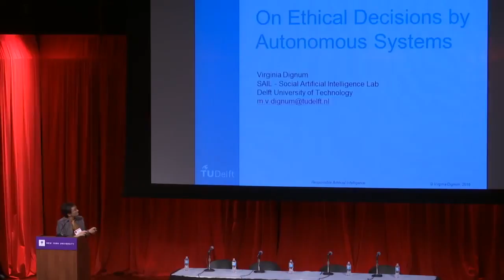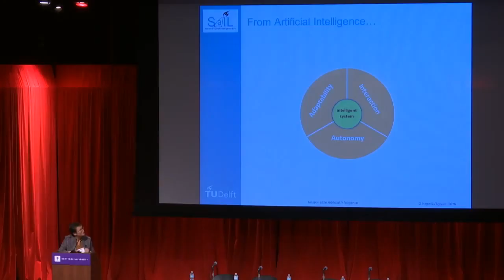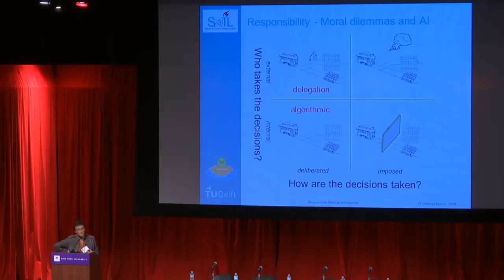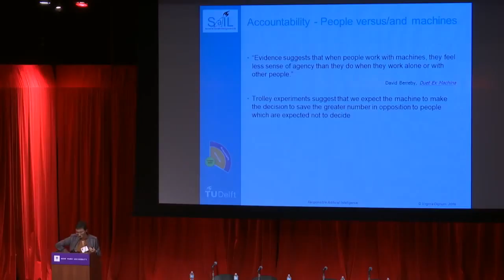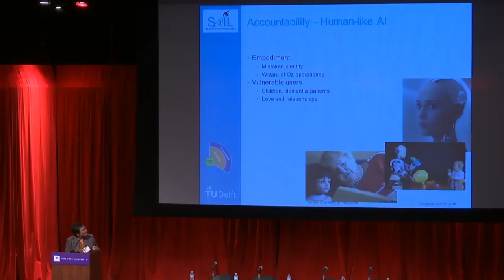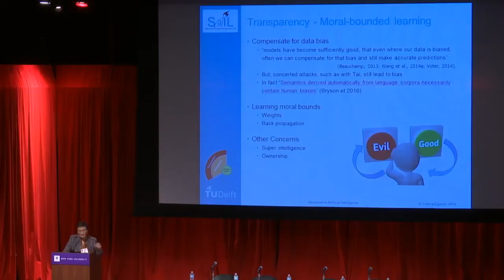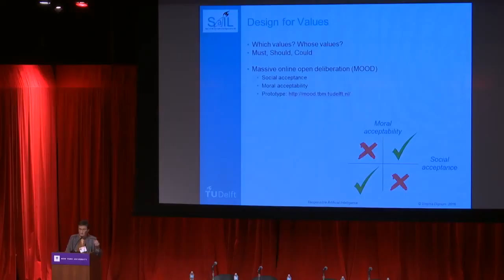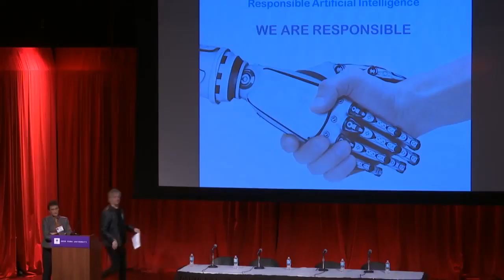Prof Virginia Dignum On Moral Decisions by Autonomous Systems